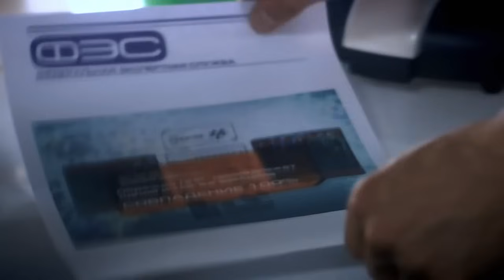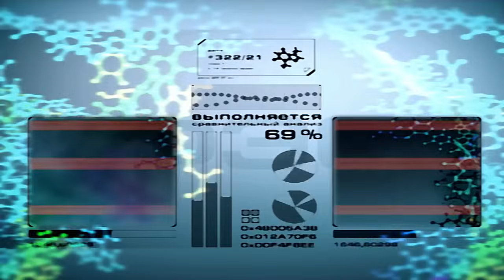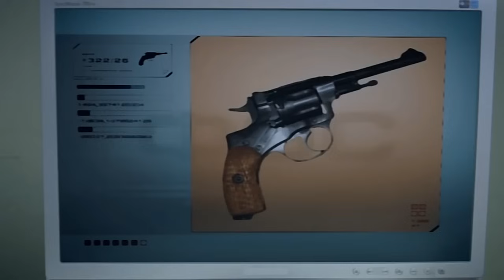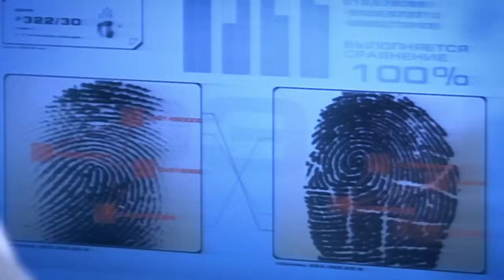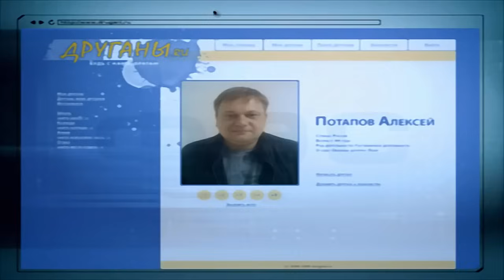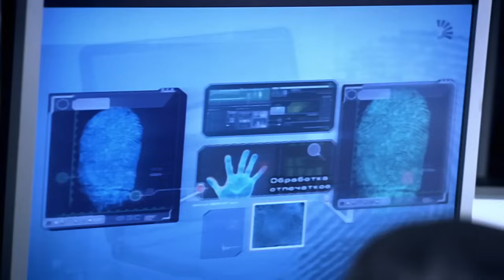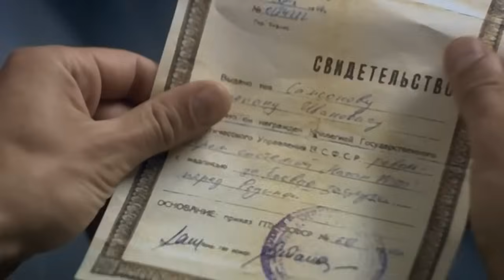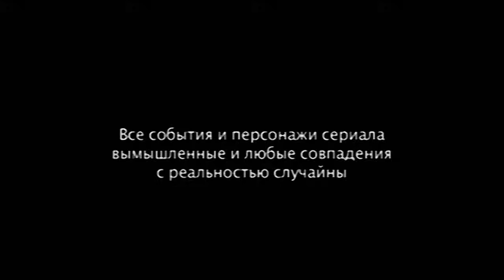СЛЕД - Гад (322 серия)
В единственной гостинице в маленьком заштатном городишке застрелился известный бизнесмен - пустил себе пулю в рот. Администрация утверждает, что к погибшему никто не приходил, однако и в самом номере и на ручке двери найдены многочисленные отпечатки пальцев, не принадлежащие потерпевшему, а так же следы романтической встречи с женщиной. Так ли все просто в этом деле, как кажется на первый взгляд